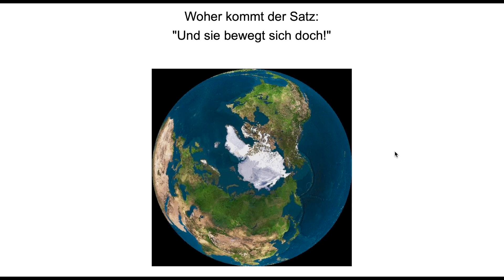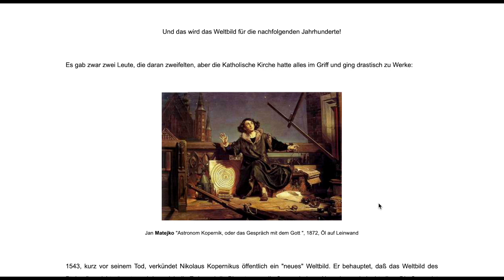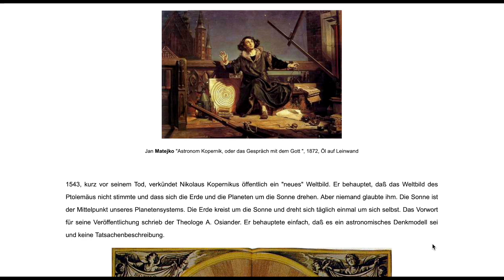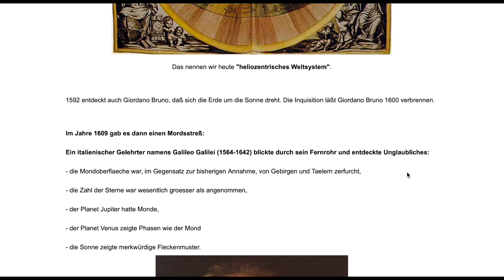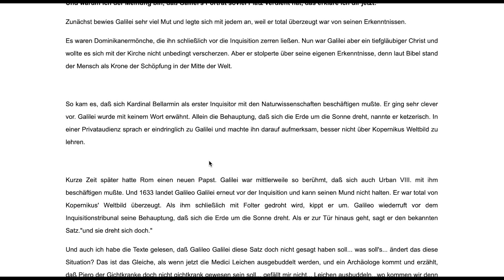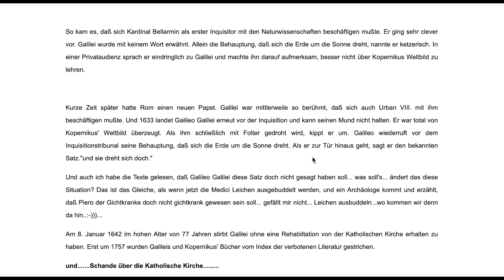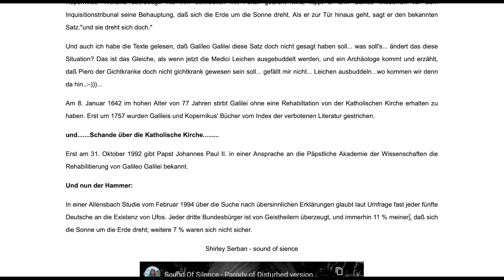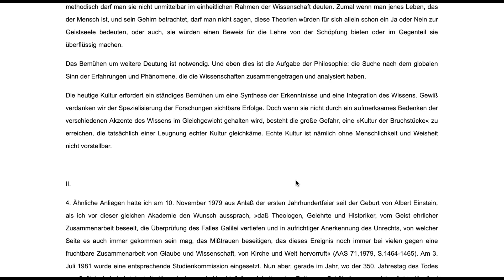Rätsel: Woher kommt der Satz "und sie bewegt sich doch."?